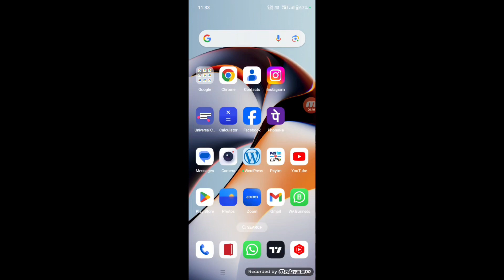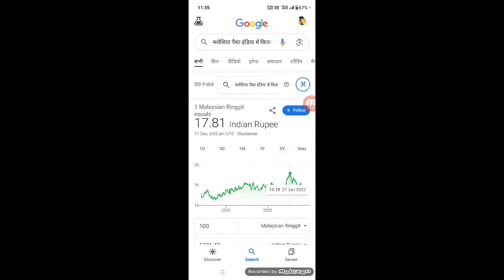Malaysia Paisa India Mein Kitna Hota Hai - Malaysia Ka Paisa